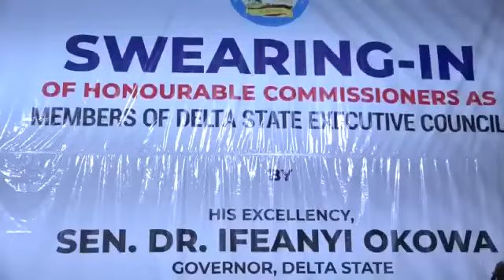Delta state setting the pace in gender parity, as 5 female commissioners are sworn in